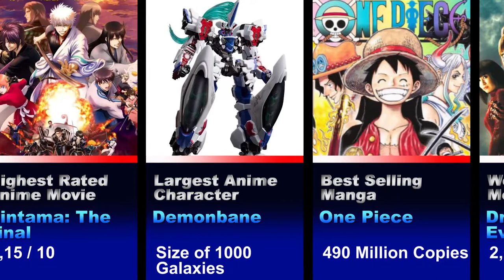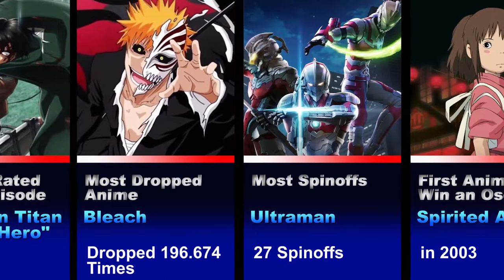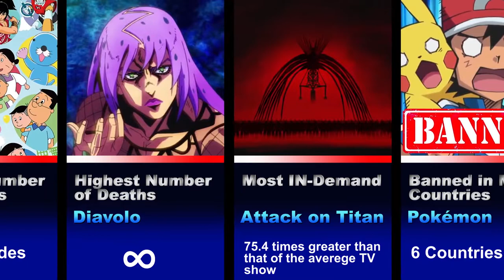*Anime World Records that you didn't know*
i hope enjoy :D
tell me a new record

MUSIC

Taken from the channel: Hurshel

Link: youtu.be/43VxeiTyqjY